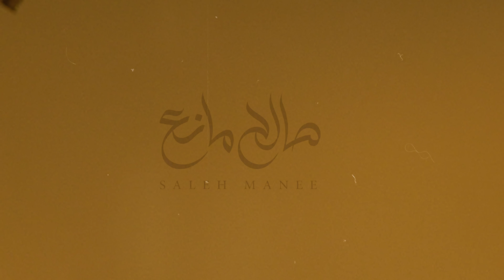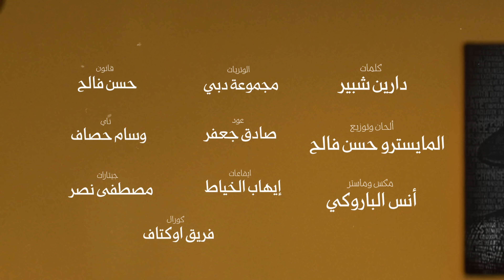أُناديكِ : صالح اليامي | Saleh Alyami : Onadyke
إشترك في قناة الفنان صالح_اليامي للوصول لأجدد إصداراته الفنيه

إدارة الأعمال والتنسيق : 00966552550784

أُناديك - صالح اليامي 2021 - Onadiki - Saleh Alyami

كلمات : دارين شبير
ألحان وتوزيع : المايسترو حسن فالح
مكس وماستر : أنس الباروكي
الوتريات : مجموعة دبي
قانون : حسن فالح
عود : صادق جعفر
ناي : وسام خطاف
إيقاعات : إيهاب الخياط
جيتارات : مصطفى نصر
كورال : فريق عصام العصامي
تصوير : ماجد الفقار
سلطان الزيادي
تصميم وإخراج : عبدالعزيز

شكر خاص : أ.نايف العصيمي

الكلمات :
أناديكِ.. أجيبيني
وعودي لي
وضميني..
أناديكِ.. أعيدي الروحَ لي
واسْقي بساتيني..
تَـماهي
في عروقِ القلبِ
ذوبي.. في
شراييني..
ويكفيني عذاباً منهُ
تَسقيني.. و
تَسقيني!!
أناديكِ.. أجيبيني
بربِّ الكونِ قولي لي..
أما زلتِ تحبيني؟؟
أما زال الهوى طيراً يُغردُ في
الميادينِ؟
وهل لا زِلتُ في عينيكِ..
عِشقاً..
عن ملايينِ؟!!
وهل تَقوى حنايا الروحِ يا روحي
على هَجري..
على بُعدي..
على جُرحٍ سيُضنيني ؟
أجيبيني..
أناديكِ.. أجيبيني
كفاكِ قسوةً..
ليني..
فجمرُكِ باتَ يَكويني..
وصَمتُكِ صار يُشقيني..
كسرتِ قواعدَ الإحساسِ.. وانقلبَتْ موازيني..
وهل تقوى حنايا الروحِ يا روحي
على هجري..
على بُعدي..
على جُرحٍ سيُضنيني ؟
أجيبيني..
أناديكِ.. أجيبيني
وعودي..
واسكني وطناً..
هُنا في القلبِ والوجدانِ..
واحييني.. .
توزيع ديجيتال:  شركة قنوات ميوزك
لمتابعة الفنان صالح اليامي عبر صفحات التواصل الاجتماعي